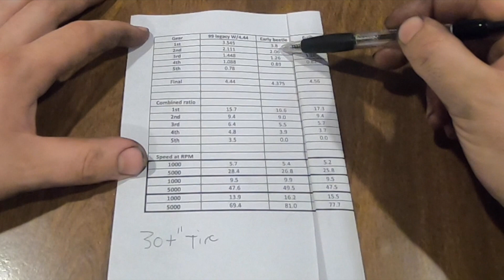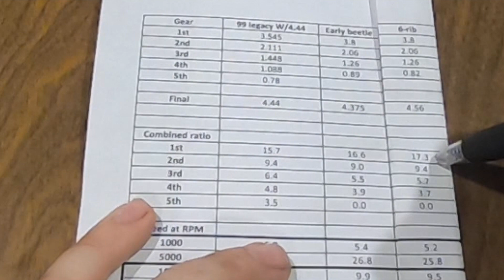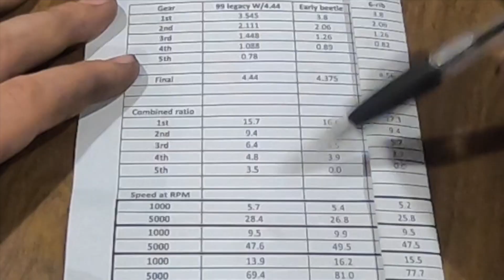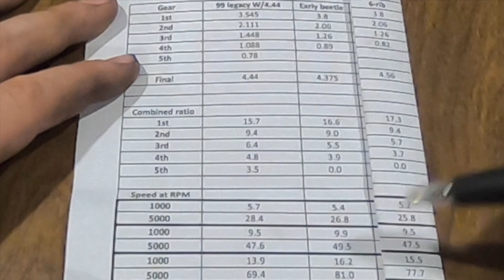ULTIMATE Subaru off road transmission / Mid Engine Rail Buggy PART 2. Is it as good as a 6 rib?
Part 2 of building a new transmission for my rail buggy. The goal here is to build a transmission that works well but is also easily obtainable and budget friendly.

For VW rail buggy needs, in my experience it has been difficult to locate, purchase, and repair the old VW 002/091 transmissions. Some of them are 50+ years old at this point, we need a more modern affordable solution.

There are only 2 custom parts on this transmission, the tail housing and the spline locking device. If I break it far from home I can pretty easily swap these parts onto any other subaru 5-speed and continue on (minus the gearing)

If you want a similar setup without the machine and weld work, check out SubaruGears.com